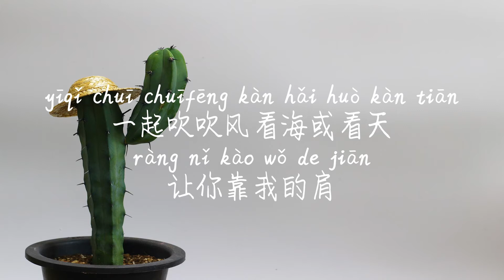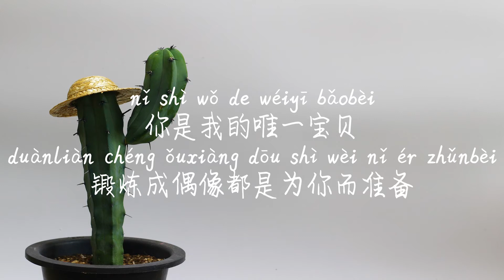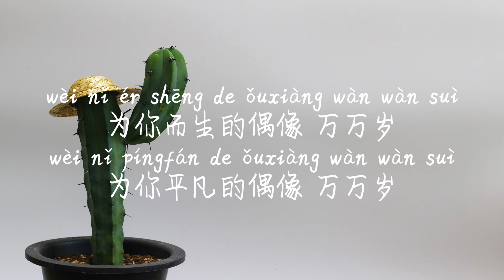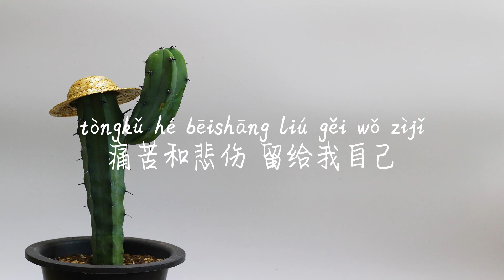【偶像万万岁-TimeZ】OU XIANG WAN SUI-TIMEZ /TIKTOK,抖音,틱톡/Pinyin Lyrics, 拼音歌词, 병음가사/No AD, 无广告, 광고없음